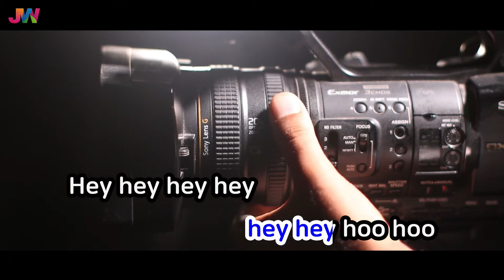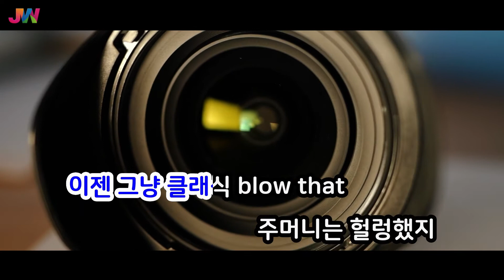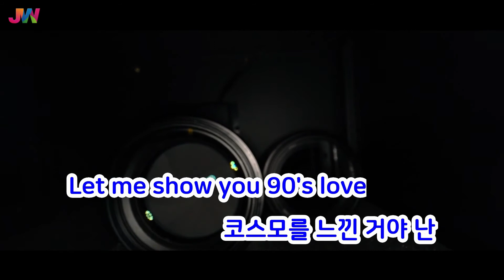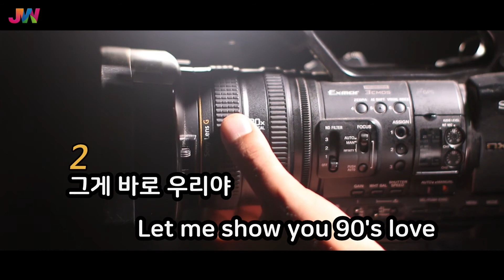[JW노래방] 90s Love / NCT U / JW Karaoke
번호 - 50569
제목 - 90s Love
가수 - NCT U